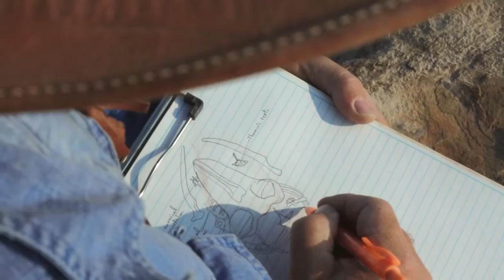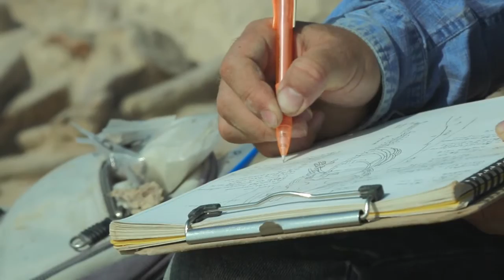Ballenas Fosilizadas: La Gran Catástrofe #4